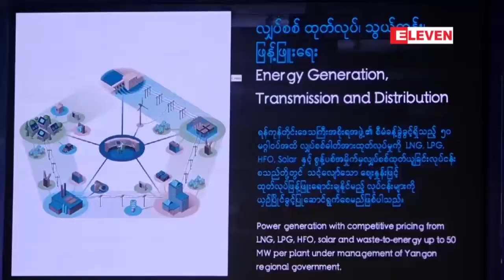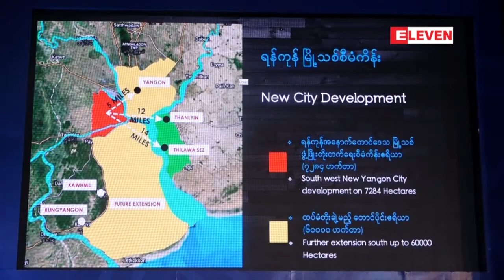ရန္ကုန္တိုင္းေဒသၾကီးအတြင္း ေနာက္ထပ္ ရန္ကုန္ျမိဳ႕တစ္ျမိဳ႕စာ ေရေပးေဝႏိုင္ေသာ....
ရန္ကုန္တိုင္းေဒသၾကီးအတြင္း စီးပြားေရး ပေရာ့ဂ်က္အၾကီးစားေတြ ဖိတ္ေခၚေနတဲ့အခ်ိန္မွာ မီးျပသာနာ၊ ေရျပသာနာအတြက္ စိုးရိမ္စရာမလိုပဲ ေရေပးေဝႏိုင္မႈအေျခအေနဟာ ရန္ကုန္ျမိဳ႕ရဲ႕ ေနာက္ထပ္ ျမိဳ႕တျမိဳ႕စာ ေပးေဝႏိုင္တဲ့အေျခအေနမွာ ရွိတယ္လို႔ ရန္ကုန္တိုင္းေဒသၾကီးဝန္ၾကီးခ်ဳပ္ ဦးျဖိဳးမင္းသိန္းက ထုတ္ေဖာ္
ေျပာၾကားခဲ့ပါတယ္။